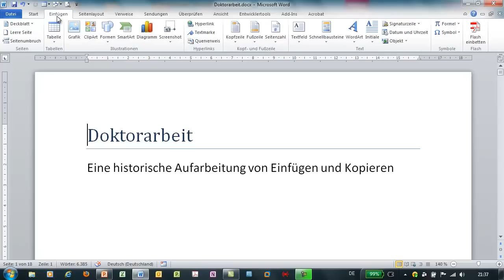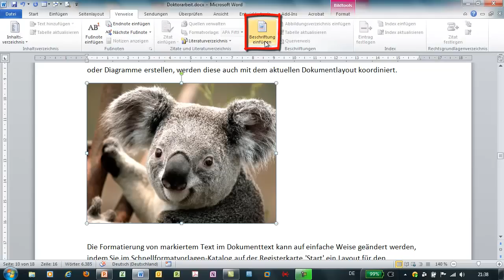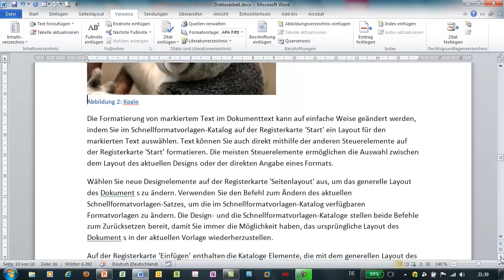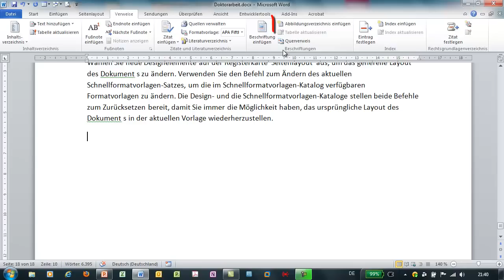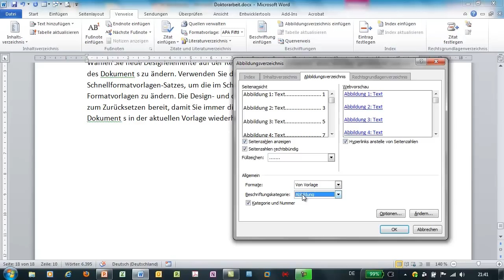Word - Abbildungsverzeichnis - Abbildungen beschriften und Verzeichnis erstellen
Abbildungen lassen sich beschriften und in einem Verzeichnis darstellen. Bei Abbildungsbeschrifungen erfolgt die Beschriftung meist unterhalb der Abbildung.